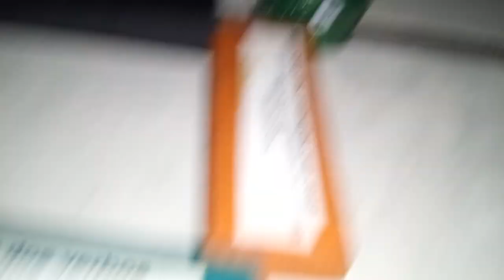Angry Birds (NO) Chambeadores | Parte 1/3